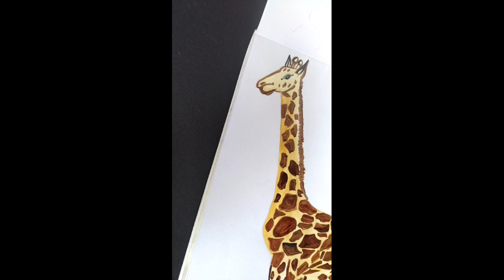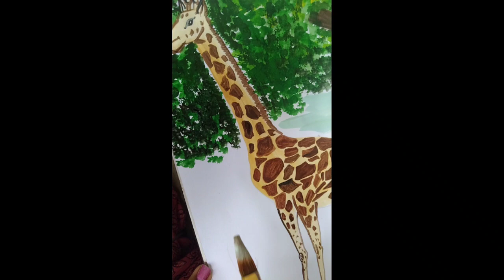How to draw giraffe step by step method.